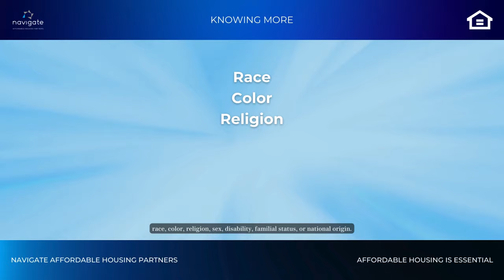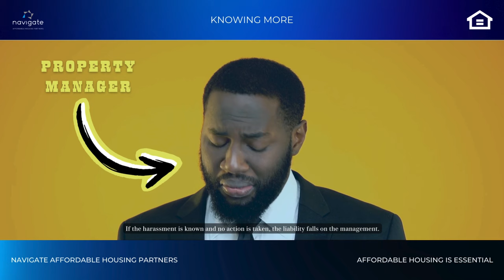Knowing More: Tenant on Tenant Harassment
Harassment in housing isn't just a personal issue; it's a community one. In this video, we dive into the roles and liabilities of housing professionals in preventing tenant-on-tenant harassment. From policy creation to proactive measures, learn how to lead the charge in building safer, more inclusive communities. Watch now and join us in making a difference.